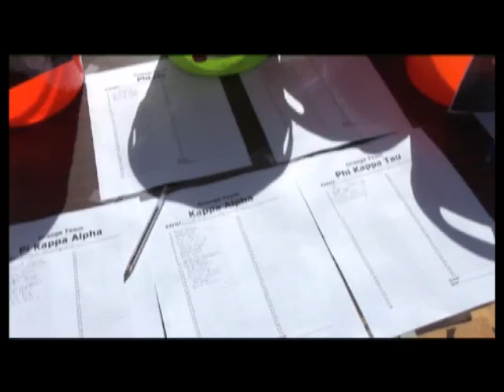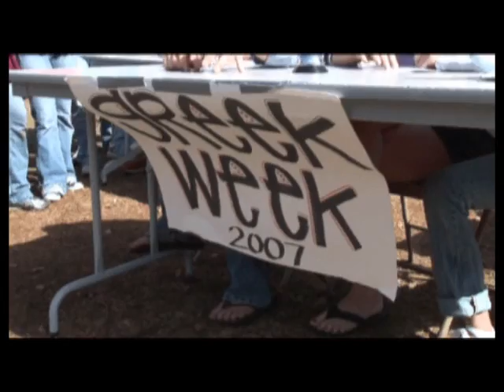Greek Week - UT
Created By Eric Melton and Erin Olinger